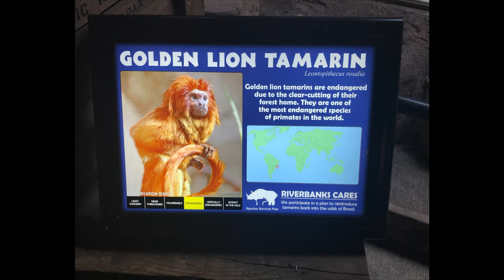Lorikeet pees and poops on my face at Riverbanks Zoo in Columbia, SC